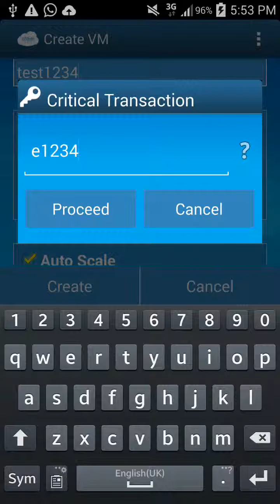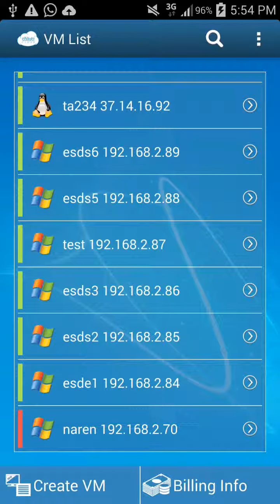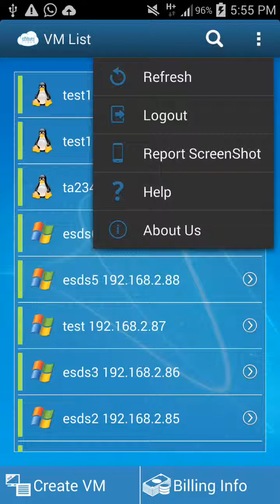eNlight Cloud App To Manage Cloud Hosting Servers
Now you can install eNlight Cloud App on your Android Mobile and Manage the servers in India at your fingertips.